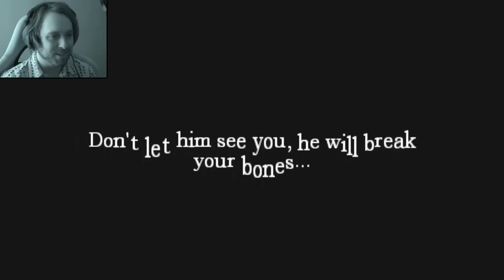#5 In Lucy's Eyes | Amnesia Mod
Amnesia: In Lucy's Eyes, a mod that takes me through a more ghostly Amnesia world... and scares the shit out of me.